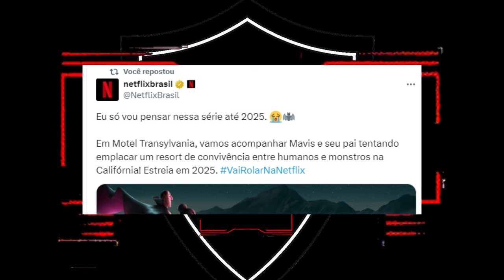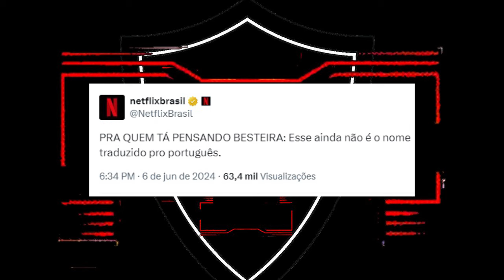MOTEL TRANSILVÂNIA na NETFLIX! Fãs não estão sabendo lidar com o TÍTULO!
VAI ROLAR NETFLIX! Comentando sobre o Anúncio da Série Animada MOTEL TRANSILVÂNIA, spin-off de HOTEL TRANSILVÂNIA, onde o título causou grande discussão e controvérsia no Brasil.

Em Motel Transylvania, vamos acompanhar Mavis e seu pai tentando emplacar um resort de convivência entre humanos e monstros na Califórnia! Estreia em 2025.

Motel Transilvânia estreia em 2025 na Netflix.